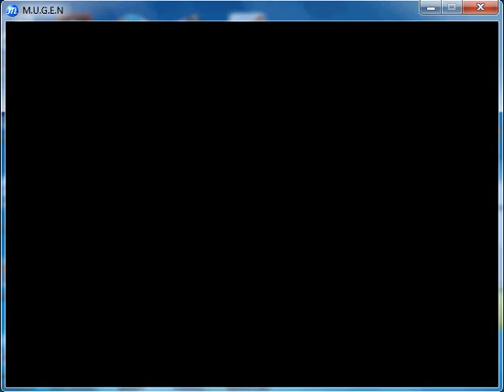Mugen Little nightmares Six vs Kung fu man!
She is finally ready!
Cute little raincoat girl monster Six from little nightmares is finally ready to beat up our favorite punching bag : Kung fu man!
This version found some monster guys who decided to help her instead of her geisha mom!
As well as a whole lot of objects!